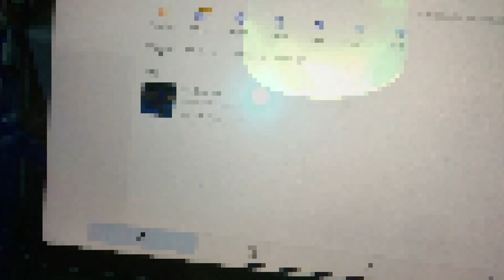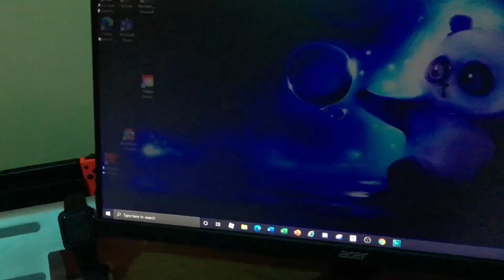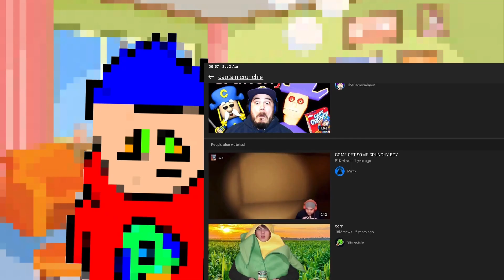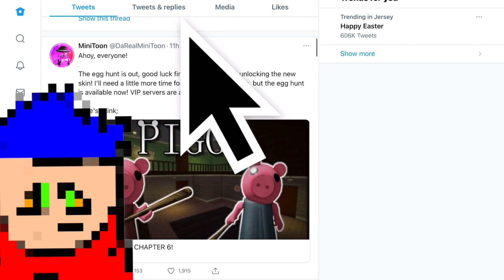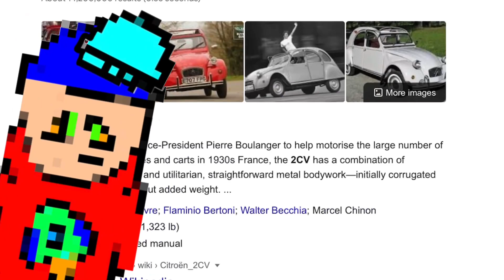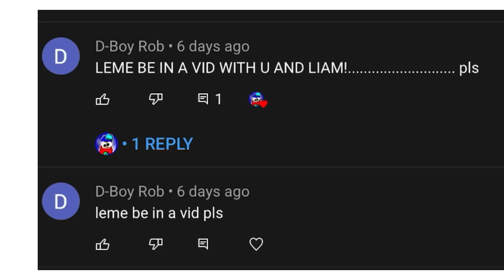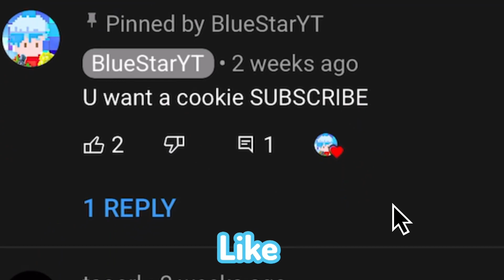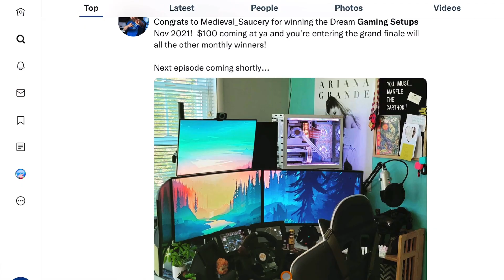All of My Deleted Videos in One?!